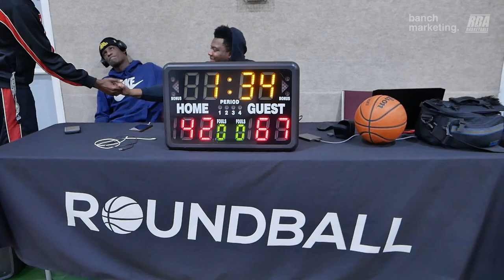2024 Surrey Winter Comp - Victory Lap vs Triple B - Roundball BC Mens Basketball League